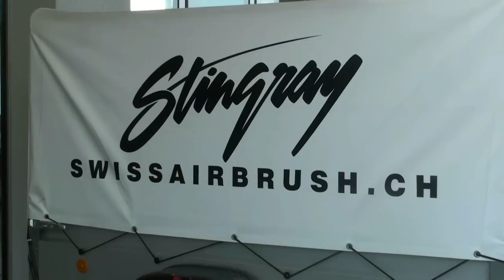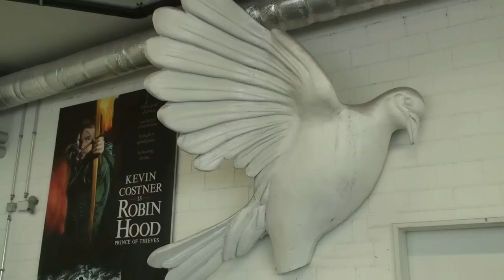Airbrush Art in Neuenkirch LU auf plebsTV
Rundgang durch das Atelier von Airbrush-Künstler Marcel Gerber in Neuenkirch LU im August 2009